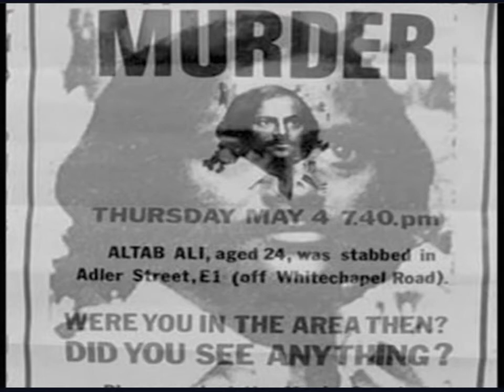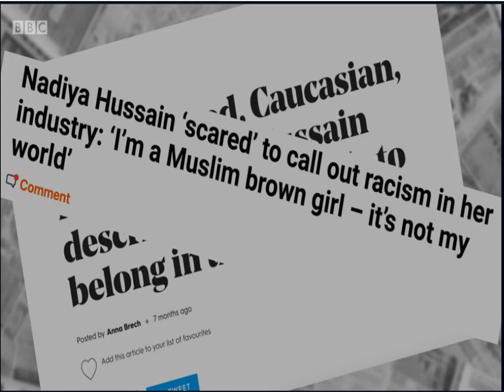BBC REVIEW Being British Bangladeshi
Ali Shahalom, known as Ali Official, is one of the UK’s top British-Bangladeshi comedians.

He has found a huge following on social media, but Ali is troubled by the feeling that British-Bangladeshis are viewed as being at the bottom of the social pile, always the butt of the joke – in their own eyes as much as much as those of others.

So in the year Bangladesh turns 50 years old, Ali wants to shout about the contribution British-Bangladeshis have made to this country.

His parents came to the UK in the 1970s. His dad, a tandoori chef, opened his own restaurant - one of the many 'Indian' restaurants in the UK to be owned by Bangladeshis.

Ali is proud of his heritage and what he calls the 'blood, sweat and tears' of his forefathers. But he wants to show the full breadth of the British-Bangladeshi contribution to this country.

In this film, Ali goes on a journey with fellow comedians Mistah Islah, Smash Bengali and Iksy to find out what it means to be British-Bangladeshi in the UK today.

Ali meets Nadiya Hussain, Mumzy Stranger and MP Rushanara Ali, and hears how they got to the top of their games – their successes, failures and the obstacles they faced.

Some of their conversations are hilarious, some are difficult, all are insightful